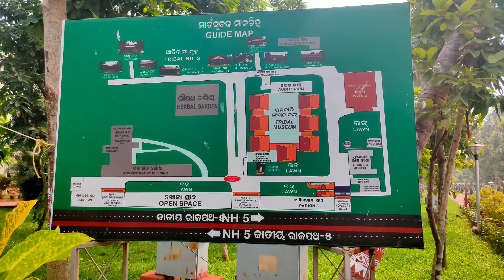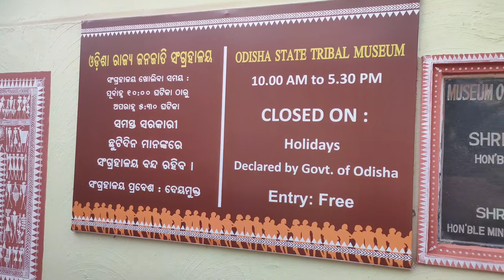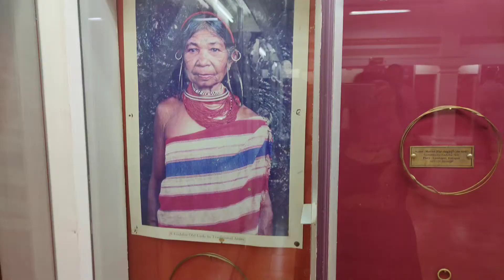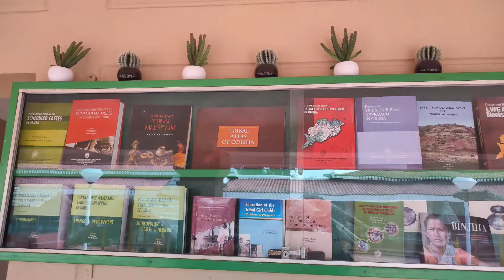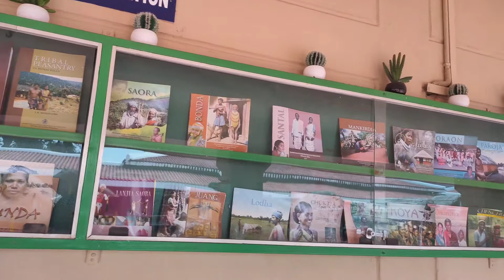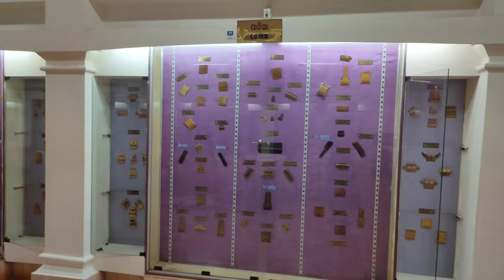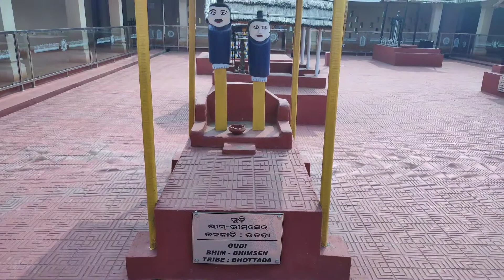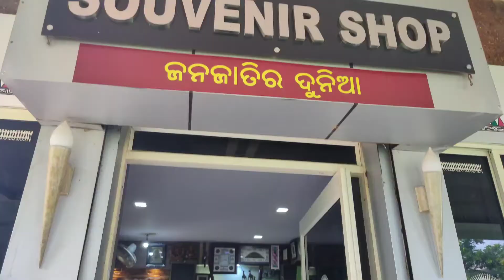Odisha state tribal museum, Bhubaneswar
Location:-  Nayapalli, Bhubaneswar, Odisha

Museum displaying tribal life style, costumes, jewelry, art, household objects, musical instruments & more.